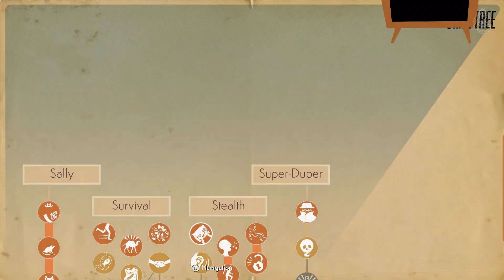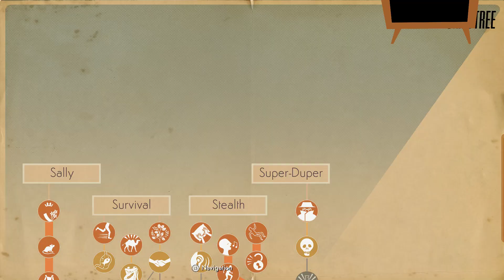The Doctor House Heist - We Happy Few - Let's Play - 40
Episode 40 of Let's Play We Happy Few is here! We discover, and do, a couple of Sally's side quests, and then pursue the main quest which leads us to steal a bag from a doctor residing in the Doctor's House. Enjoy!